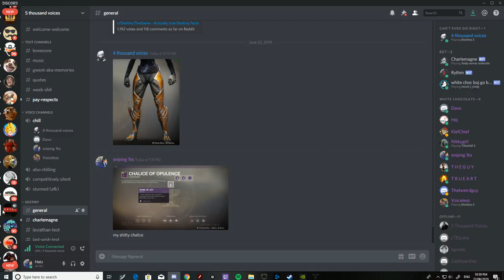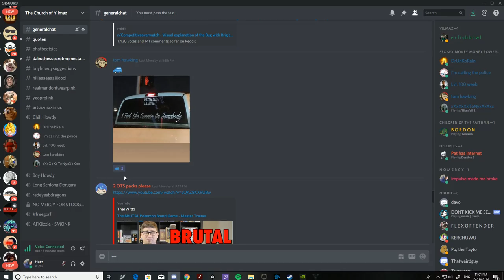just some friendly last wish banter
i suxxxxxxxxxxx